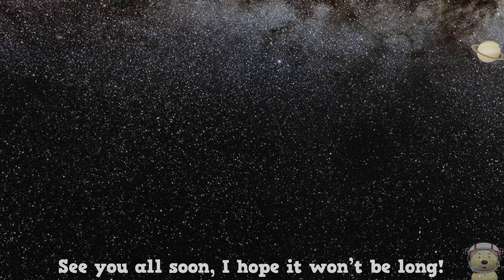Planet Song Saturn for Kids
The Planet Song - Saturn for Kids! Learn all about one of our Solar System’s most famous Planets - Saturn with this song/rap! Planets for kids – watch as Mercury, Venus, Earth, Mars, Jupiter, Uranus and Neptune join Planet Saturn in a song all about the Planet with rings. Watch the singing Planets as they teach you about our Solar System. Can Saturn float? What are Saturn’s rings made of? Listen to the song and learn amazing planet facts.

Each planet in our Solar System is fascinating in its own way. See what makes them such interesting planets in The Solar System, Space and the Universe.
Children, families and adults alike, will find these videos about the Solar System and planets interesting and fun! As always in Toy Time Town, as well as learning, have lots of fun!

Lyrics:
Name’s Saturn, you might have heard of me,
Prettiest in our galaxy,
No other planet with more rings you see,
Gas Giant, yes I’m very windy.

Made of Hydrogen and Helium too,
Give me a large tub I’ll float for you,
Visited by Voyager One and Two,
Earth “Don’t forget Cassini?” Yes of course, that’s true.
All Planets:
Planet Saturn, Planet with all the rings, yeah, the rings, yeah, it’s…

Not perfectly round, but a flattened ball,
And yes you know, I’m bigger than you all
Jupiter  “Wait…are you saying that I’m small?”
No Jupiter, I’m not that wide or tall!

Now you must know, I have lots of rings,
Made up of rock, ice and other things,
As small as dust or as big as Mountains,
Listen to me again as Saturn Sings

Number six, Number six, Number six, Number six, Number six

Over 29 years to orbit The Sun,
Ten hours: forty two my day is done,
I have a lot of moons, like Titan,
I’d fit 760 Earths, not just one.

Planet number six, finishing my song,
See that I’m pretty, but also I am strong,
I’m one of the best, you know I’m not wrong.
See you all soon, I hope it won’t be long

Credit Under Attribution 4.0 International Additional footage used from Pixabay under